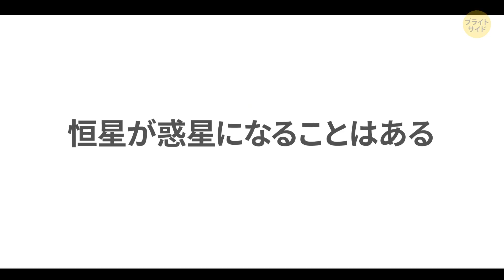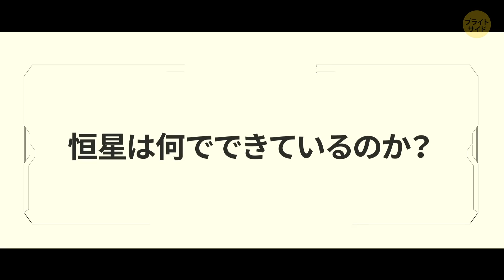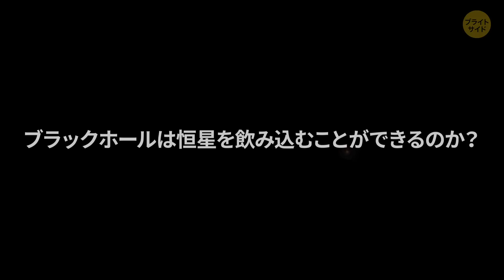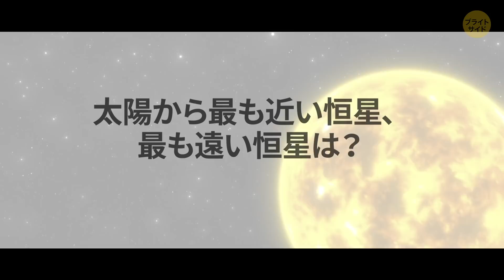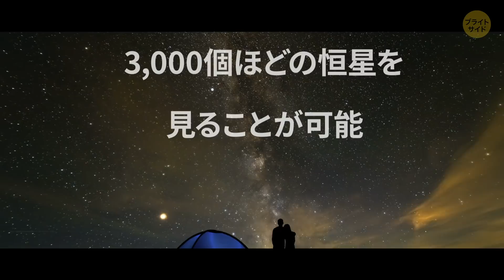3Dで見る恒星の不思議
宇宙の広さや驚きに関する純粋な疑問ひとつをとっても、さらに数個の疑問が浮かんできたりしますよね？恒星は惑星に変わることがあるのか？恒星は何からできているのか？ブラックホールは恒星を飲みこむことができるか？新しいテクノロジー、宇宙船、探査機のお陰で、科学者たちは宇宙や太陽系に関する新しいデータをほぼ毎日入手しています。今日は、ビッグバン、ブラックホール、他の銀河に関することを学んでみましょう。恒星に関して知ってみるのはどうですか？

例えば、銀河系に何億もある星の中で、私たちはそのほとんどが見えていないということはご存知でしたか？何かに隠れているか、目で確認できるには暗すぎることが理由です。天気が良く、街の光害（ひかりがい）がなければ、3,000個ほどの恒星を見ることが可能です。他にも、惑星、遠くの銀河、衛星、国際宇宙ステーションが見えることもありますよ！興味が湧いてきましたか？それでは、宇宙に関する驚きの事実をご紹介していきましょう。！

エピソード:

恒星が惑星になることはある？00:09

逆の可能性は？  0:36

恒星は何でできているのか？ 1:02

スターはどこからやってくるのか？ 1:28

恒星はどれくらいの大きさになり得るか？ 1:52

恒星はどれだけ明るくなるか？ 2:20

全ての恒星に惑星があるのか？ 2:56

恒星は移動するか？ 3:29

恒星はキラキラ輝くのか？ 3:50

恒星はいつ寿命を終えるのか？  4:15

超新星とは？ 4:48

全てのブラックホールが恒星から現れるのか？ 5:09

中性子星とは何か？ 5:42

流星は本当に存在するか？ 6:22

惑星は2つの恒星を持つことができるか？ 6:54

冷たいスターは存在するか？ 7: 27

ブラックホールは恒星を飲み込むことができるのか？7:51

太陽から最も近い恒星、最も遠い恒星は？  8:26

太陽から最も近い恒星、最も遠い恒星は？  9:01

最も古い恒星の年齢は？  9:31

宇宙にはどれくらいの恒星が存在するのか？  10:10

声の提供

Koji Asano